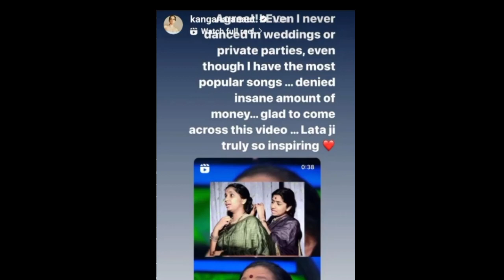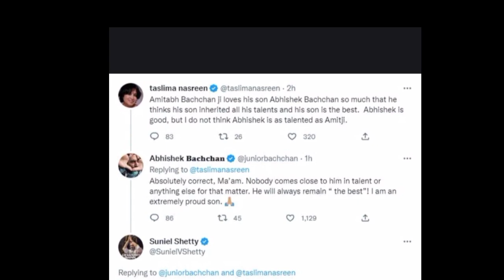तस्लीना के ट्वीट पर अभिषेक बच्चन का जवाब#abhishekbachchan Taslima Nasreen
Details

by - kabir

this is my short Video

pls support, and